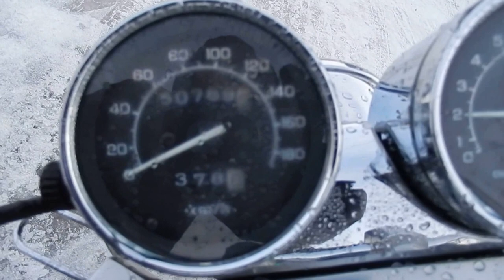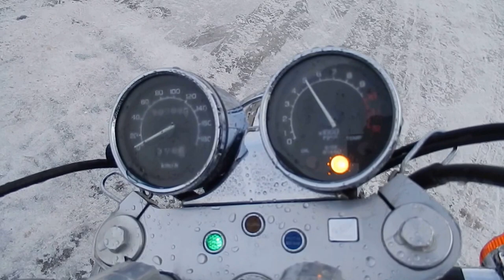B6475 HONDA MAGNA 750